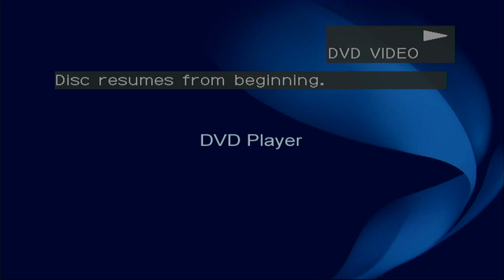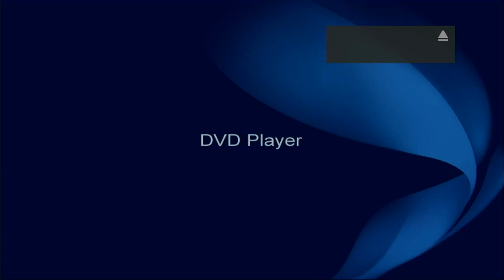Testing my Sony DVD Player in 60fps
Well, you've seen testing Sony Blu-Ray player in HQ 60fps, now I'm testing the Sony DVD player in 60fps! Because not only comes in with RCA inputs, it comes with a HDMI input!